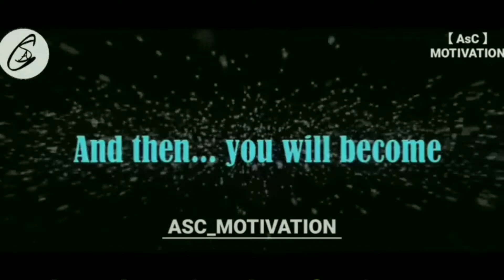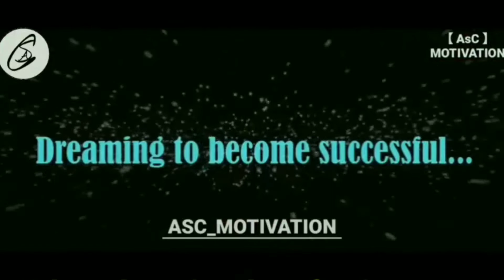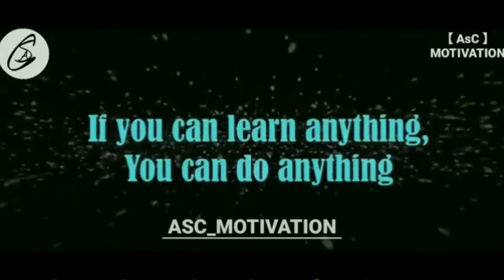Real Truth Of life❤️ || understanding any problem as an "ADVENTURE"🤗 || Presented By ASC_MOTIVATION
Understanding any problem as an adventure, then there is a lot of enjoyment in it.
Real truth of life
There will be thousands of things that you will not like at all, yet you have to.
◆ Tag/Share👇  Like👍  Comment ✍️
🙌Prepare for your good present and best future.
Tag someone who need to see this.